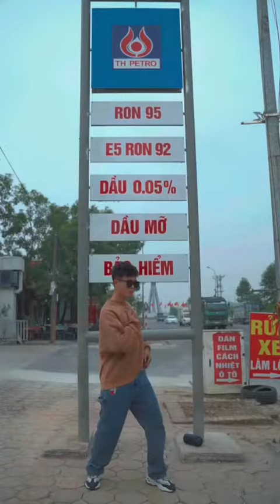nhạc chế "Nàng kiều đi ship xăng" của anh Tuấn Cry cực hay. xem là mê, Giềng lun nha quý vị